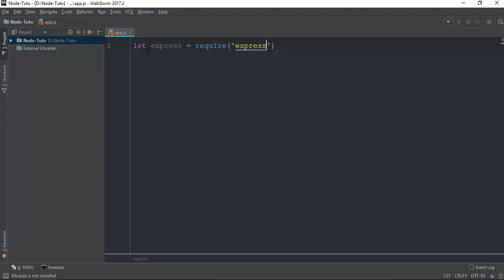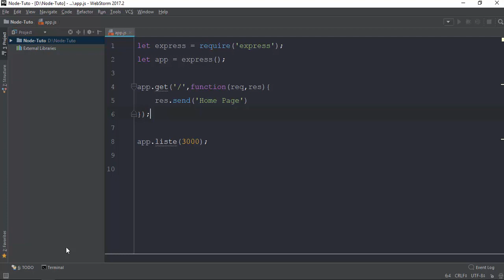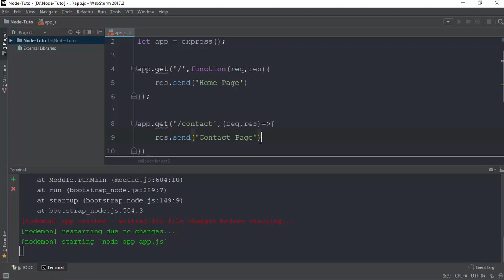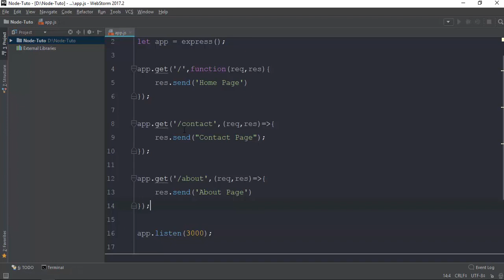030 Using Express